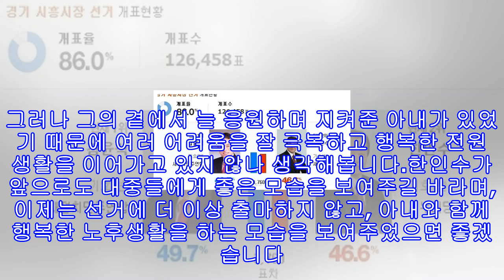배우 한인수 시장출마와 배우 인생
배우 한인수는 눈썹 옆에 있는 점이 트레이드 마크라고 할 수 있습니다. 한인수는 오랫동안 활약한 배우로 사극이나 정치 드라마에 주로 출연을 하고 있지요.한인수 프로필한인수 나이는 1947년 7월 30일생입니다. 한인수 데뷔는 1966년 연극배우로 처음 데뷔를 했으며, 1974년 MBC 문화방송 공채 탤런트 5기로 정식 데뷔를 했지요.한인수는 배우 활동을 하면서 대학교수로 활동을 하기도 했고, 새누리당 상임위원, 광역의회의원 등을 맡기도 했지요. 한인수 아내(부인) 황선애가 있으며, 황인수 아들 1명과 딸 1명이 있습니다. 한인수는 ...